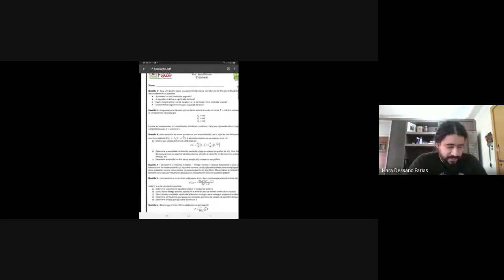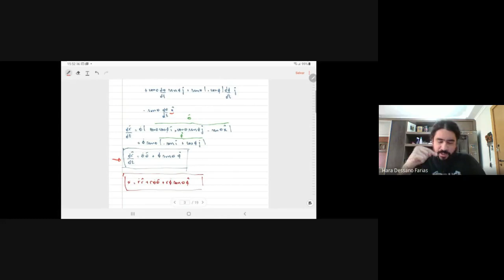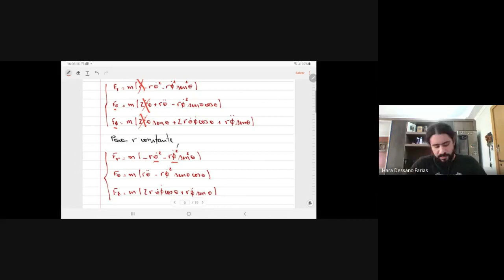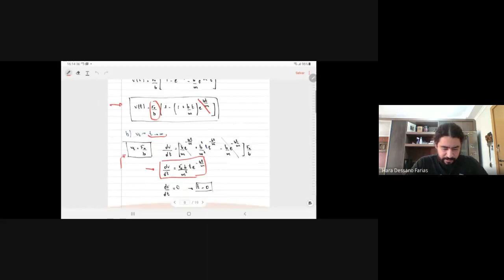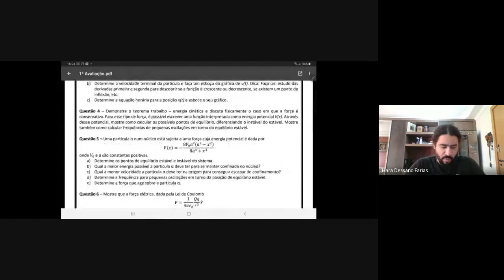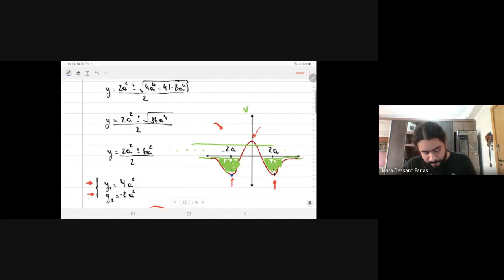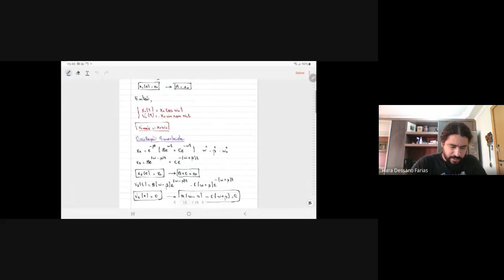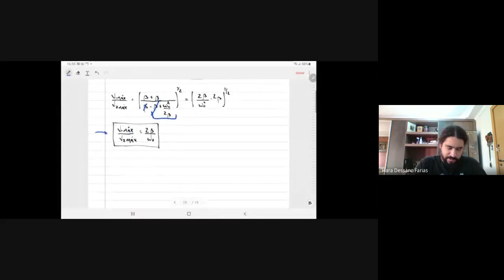Aula 2 (11/08/20) - Discussão da 1ª Avaliação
Mecânica Clássica 1 - 1/2020